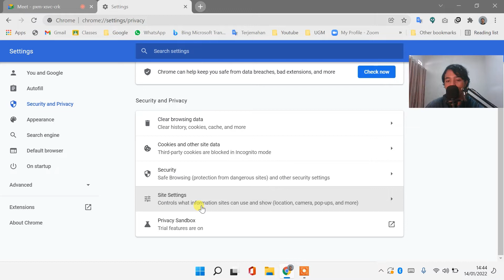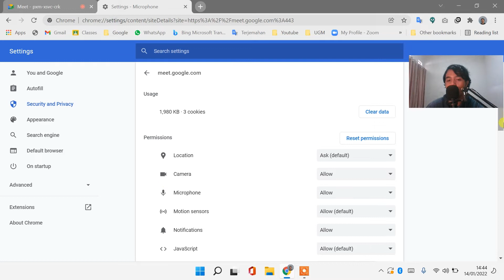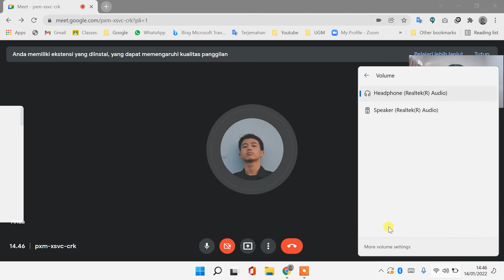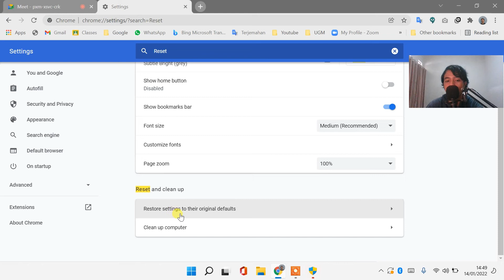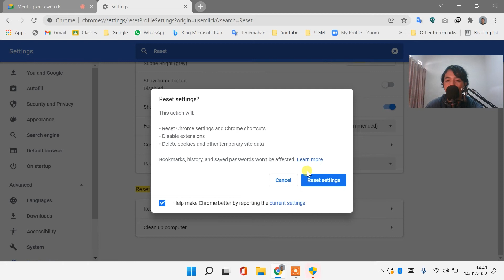MENGATASI SUARA / AUDIO / SPEAKER DI GOOGLE MEET TIDAK KELUAR / TIDAK TERDENGAR DI LAPTOP WINDOWS 11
SOLUSI 2: Speaker Laptop Windows 11 Tidak Berfungsi
Sangat membantu untuk mengembangkan channel ini heheh 😁

CARA MENGATASI AUDIO SUARA SPEAKER SOUND SILANG MERAH di Windows 11 10 8
CARA MENGATASI SUARA/AUDIO/SPEAKER DI GOOGLE MEET TIDAK KELUAR/TIDAK TERDENGAR KARENA DI BLOCK
cara mengatasi audio speaker silang merah di windows 11
cara mengatasi audio speaker sound tidak berfungsi di windows 11
zoom tidak ada suara di hp call over internet
zoom tidak ada suara saat share screen
zoom tidak ada suara call via device audio
cara mengatasi mic zoom tidak ada suara di laptop
kenapa google meet tidak bisa suara
tidak bisa mendengar suara di google meet
cara memperbaiki windows 11 tidak ada suara
cara mengatasi laptop tidak ada suara windows 11
cara mengatasi windows 11 tidak keluar suara
mengatasi windows 11 tidak keluar suara
mengatasi windows 11 tidak ada suara
windows 11 tidak bisa keluar suara
cara mengatasi tidak ada suara di windows 11
cara mengatasi komputer tidak ada suara windows 11
cara mengatasi laptop windows 11 tidak ada suaranya
cara mengatasi google chrome tidak ada suara
cara mengatasi google chrome tidak bersuara
google chrome tidak bersuara
kenapa google chrome tidak ada suara
cara mengatasi google chrome tidak berfungsi
chrome tidak keluar suara
google chrome tidak ada suaranya
google chrome tidak ada suara
suara tidak keluar di google chrome
youtube di google chrome tidak keluar suara
kenapa google chrome tidak bisa buka youtube
chrome tidak bisa play youtube
cara mengatasi google chrome tidak bisa buka youtube
chrome tidak bersuara
cara mengatasi google chrome tidak merespon
suara di google meet kecil
kenapa suara google meet kecil
google meet bergema
suara google meet menggema
apa itu google meet
google meet suara bergema
google meet suara putus putus
kenapa laptop tiba tiba tidak bersuara
kenapa laptop tiba tiba tidak ada suara
penyebab laptop tiba tiba tidak bersuara
cara mengatasi sound pada windows 11
cara mengatasi sound pc tidak bunyi pada windows 11